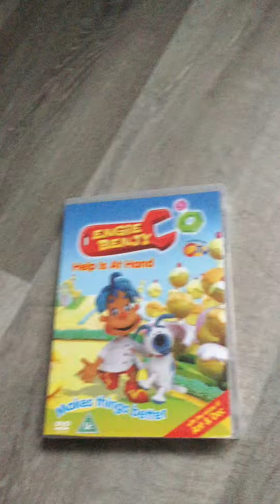DVD Opening to Engie Benjy help Is at Hand (2004) UK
1.warning Screen
2.VCI logo
3.granda logo
4.dvd Menu
5.theme song